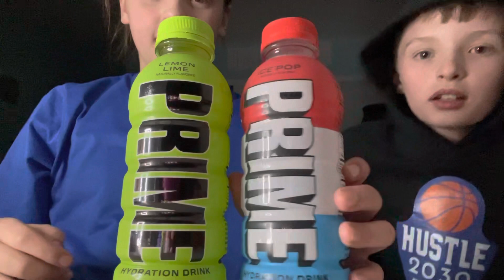Trying prime with my brother!!!!